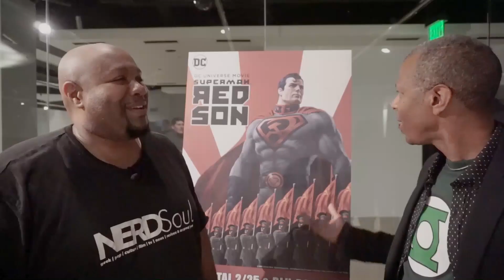Red Carpet Overtime w/ Phil LaMarr @ the World Premiere of DC's "Superman Red Son" | NERDSoul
Teaming up with Slice of Scifi and DC for the World Premiere Red Carpet overtime w/ Phil LaMarr of DC's "Superman Red Son" at The Pacific Design Center in Los Angeles! Super cool people, super cool movie and great laughs.

Hero:
Phil LaMarr
(Pulp Fiction, Justice League/Justice League Unlimited)
Voice of John Stewart

Also:
DC, DC Animated Films, Superman Red Son World Premiere, Superman Red Son Red Carpet, DC Superman Red Son, Superman Red Son, Superman Red Son Phil LaMarr, Phil LaMarr, John Stewart, ThatNERDSoul, StreetGeek, NERDSoul, OneYoungsta,